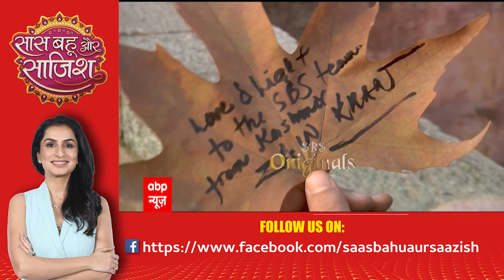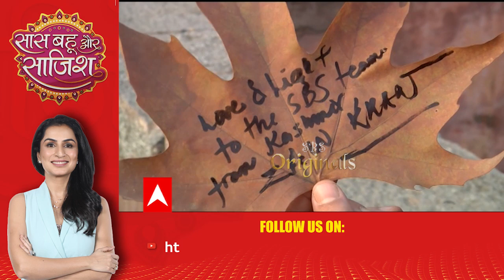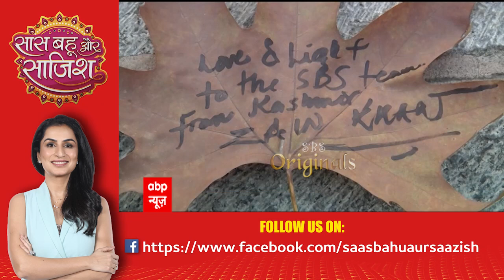'Mukhbir' of 1965 | Zain Khan Durrani के साथ कीजिए 'जन्नत' के दर्शन | Kashmir Special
Lead  actor of  ZEE5 Original Series 'Mukhbir - The Story of a Spy' Zain Khan Durrani's special tribute to the beautiful Kashmir Valley. Watch this special segment of SBS and have get mesmerized by the serene beauty of the place.